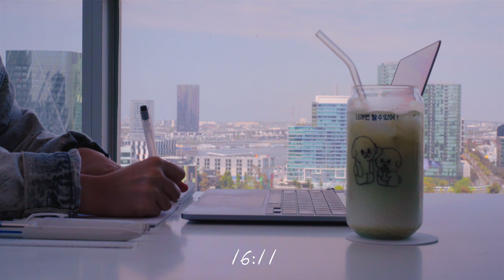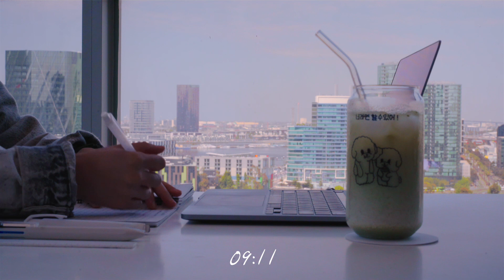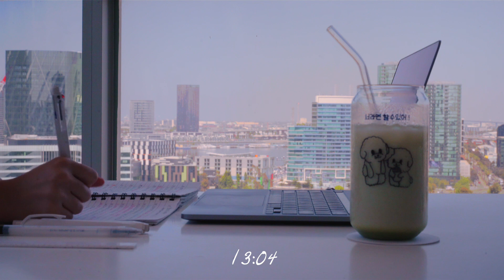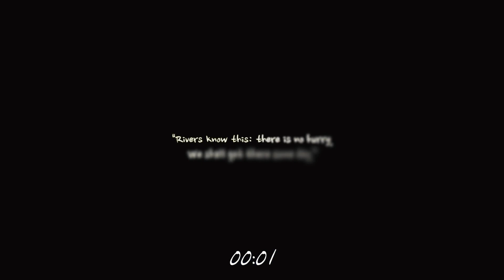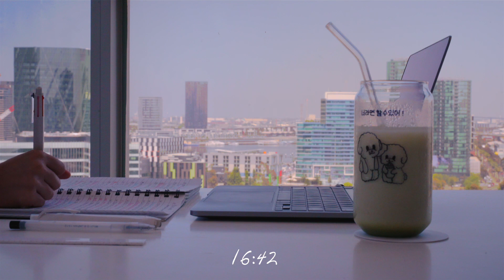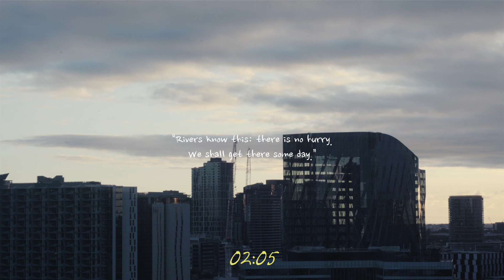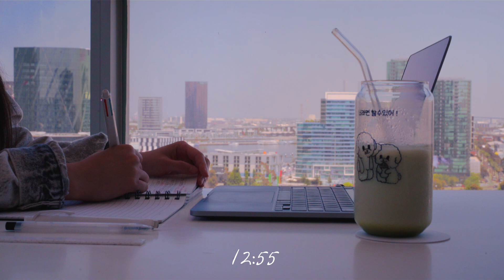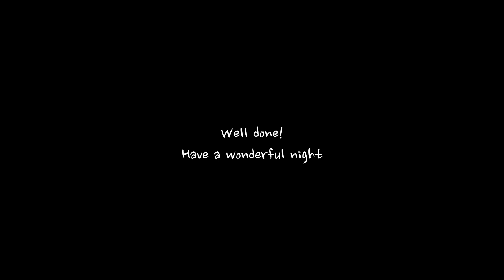🌤2-HOUR Study With Me in Melbourne l 🔥 Relaxing Fire Crackling Sounds l No music l Pomodoro【25/5*4】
ʕ； •`ᴥ•´ʔ  GOOD DAY !

♡ Enjoy and have a lovely day.